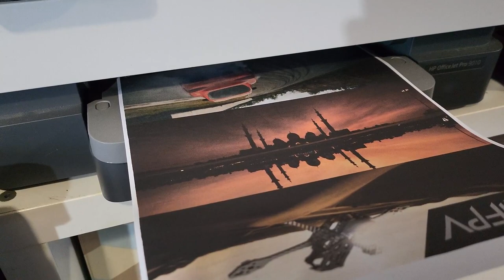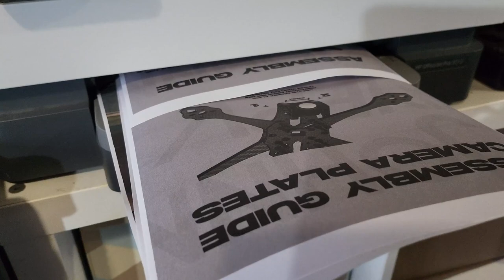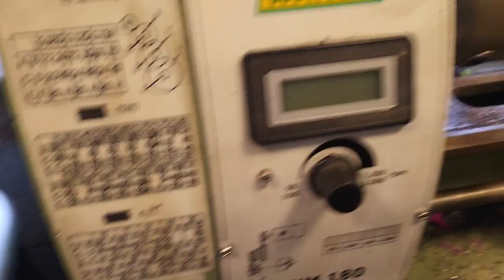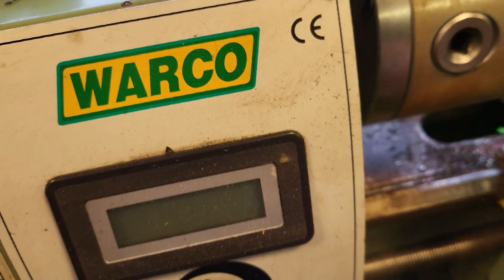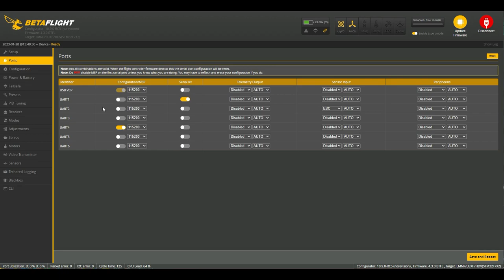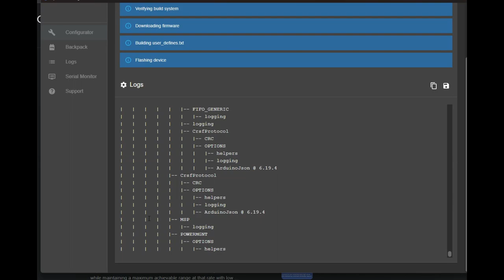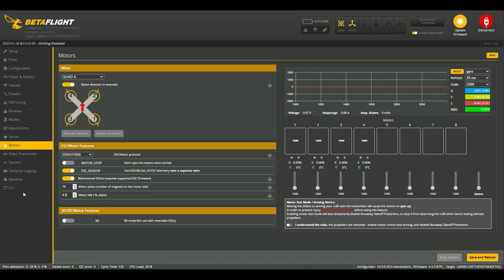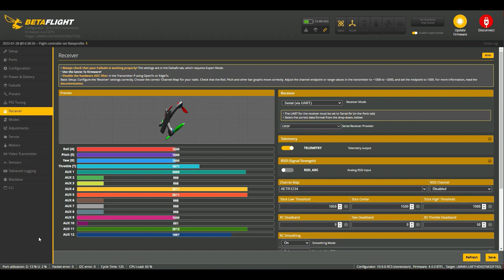LONG - Full Lumenier QAV-S build - Johnny FPV Edition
Alright!
Let's do a build.
5 inch PFV Drone, Johnny FPV Lumenier QAV-S, Stealth 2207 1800kv motors, DJI O3, Lumenier FC and ESC.
Built this Saturday, just before I nearly chopped my finger off on Sunday. :D

Bad mic sound for the "What's in the box" section only. Proper mic all the way from Frame unboxing onwards.

00:00 - Title
00:15 - Intro
00:47 - What's in the box?
12:26 - Frame Unboxing
18:15 - Frame building
48:06 - ESC mount check
1:03:02 - Lathe the standoff's
1:07:19 - Re-Mounting the ESC
1:09:40 - Mounting and soldering the motors
1:57:28 - Battery Cables
2:09:32 - Powering up!
2:10:19 - Betaflight initial configuration
2:13:32 - ExpressLRS flashing and config
2:15:43 - Betaflight firmware
2:17:11 - Betaflight Initial defaults, controller modes and assignments
2:28:13 - Test assembly and battery cable routing
2:34:18 - DJI O3 Unboxing and installation
3:19:11 - Pre-test assembly
3:22:28 - Spin up the props
3:22:59 - Then end - for now